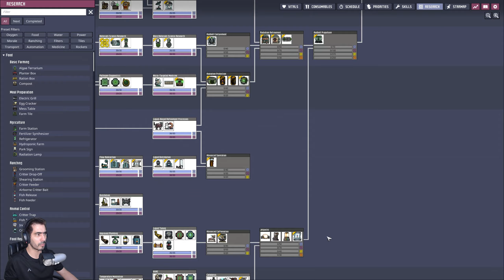Ep. 26 : The Fart Pit : Oxygen Not Included